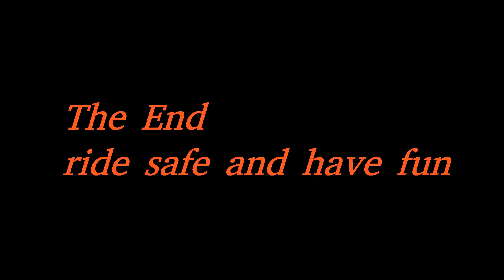Yamaha FZ8 riding Wehratal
A nice ride in the popular Wehratal